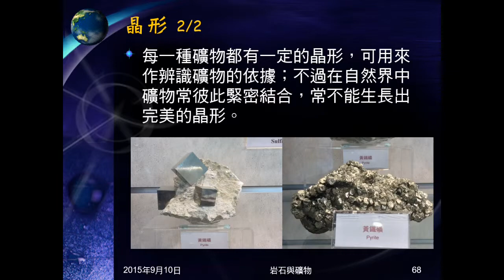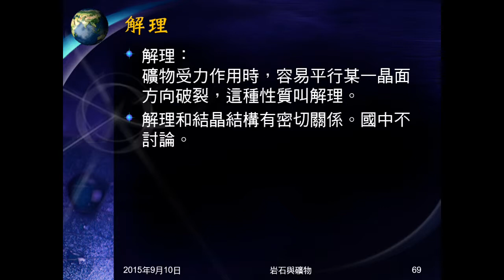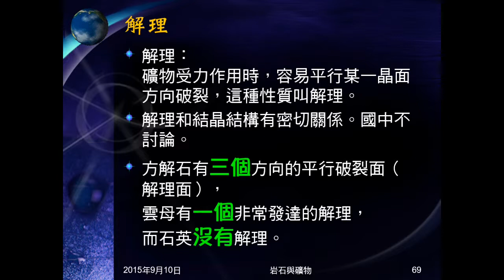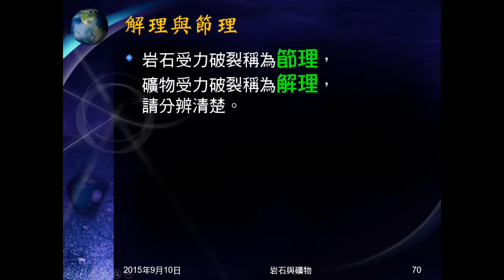104學年地科＿礦物04：辨識造岩礦物（晶形、解理）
簡介礦物晶形。說明何謂解理，介紹重要礦物的解理數目。分辨節理與解理。